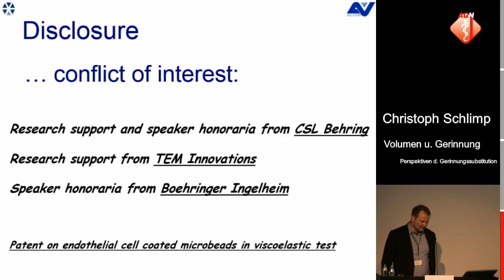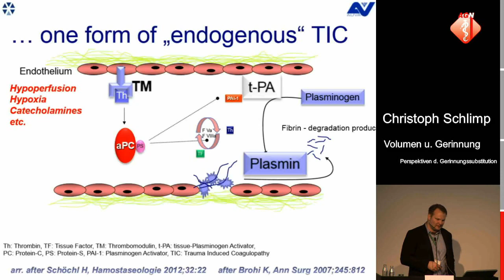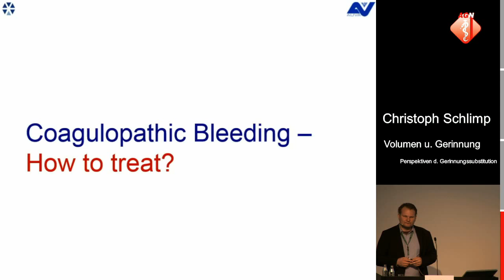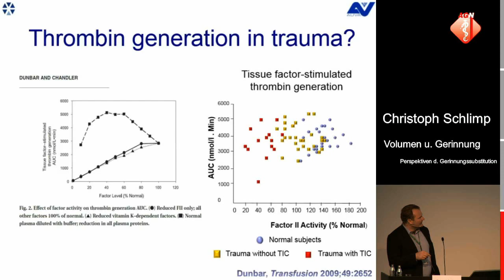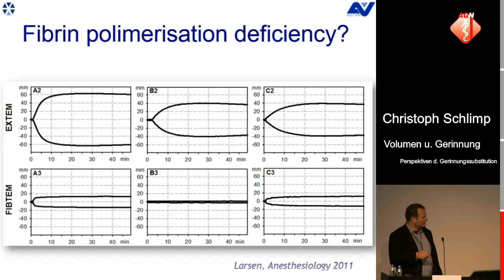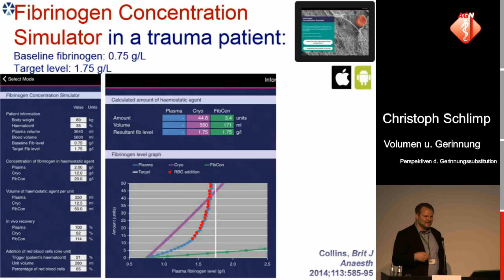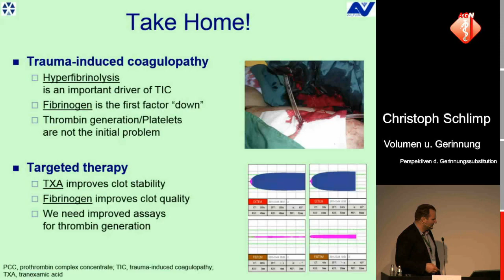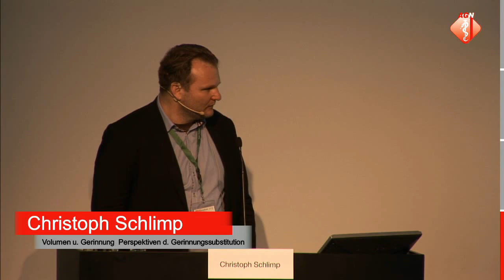Gerinnungssubstitution - Christoph Schlimp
Einen praxisorientierten Vortrag zum Thema Blut- & Gerinngungssubsitution gab einer der führenden, österreichischen Forscher im Bereich trauminduzierte Koagulopathie beim AGN-Kongress 2016, Christoph Schlimp.